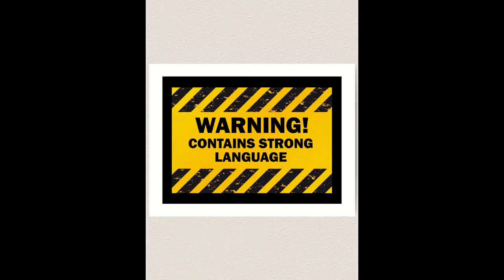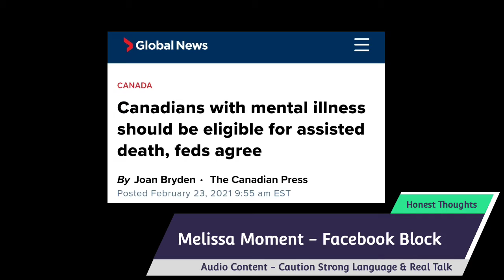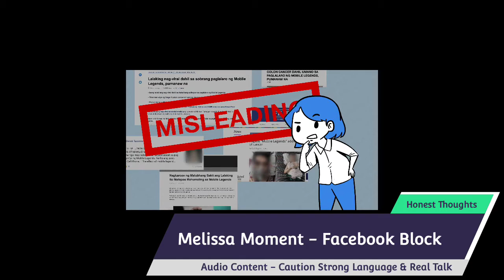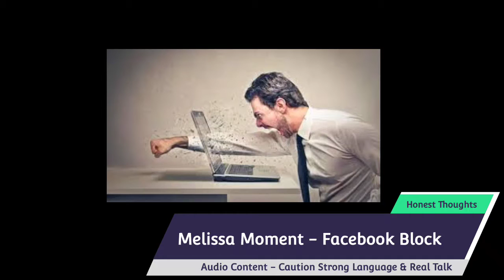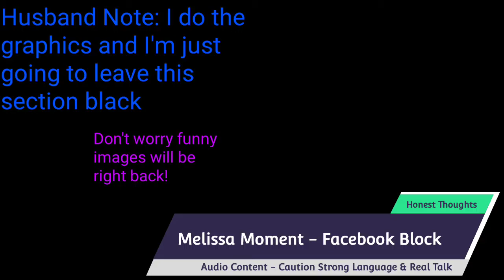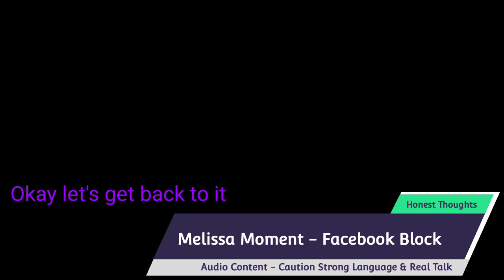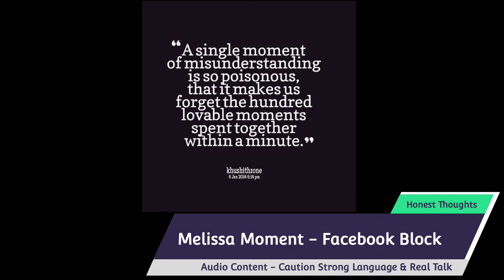Audio - Facebook Block - A Melissa Moment Rant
(Language Warning)
In this audio clip Melissa gives us some very straight talk about how social media is driving us apart and ruining quality adult conversation in favor of just blocking those that disagree with us.